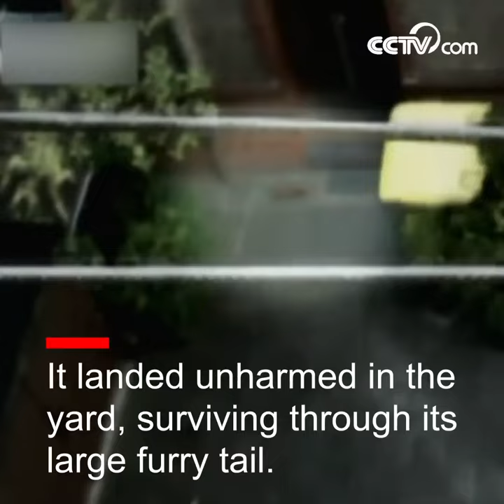Squirrel jumps out of window to sail| CCTV English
A daredevil squirrel ran across a kitchen worktop and leapt out of a third-floor window. What  happens next? As you can see, the quick-thinking little chap was fully prepared for the sudden  drop.